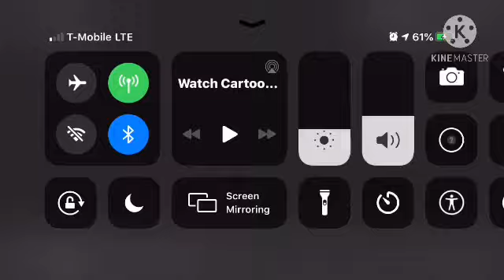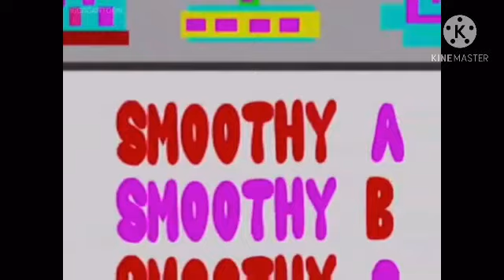The problem Solverz Pilot Neon Knome